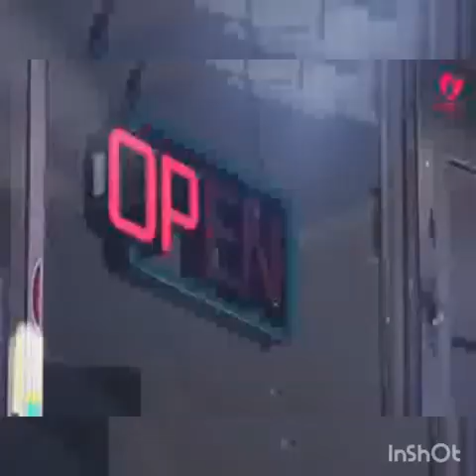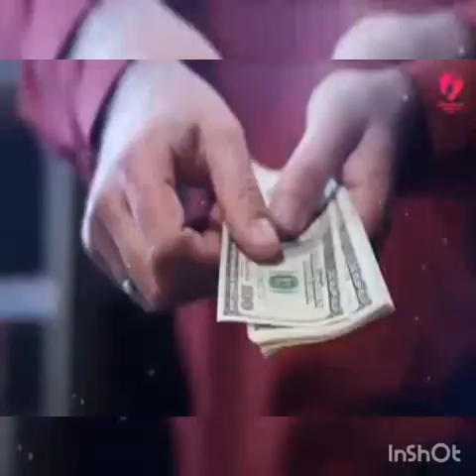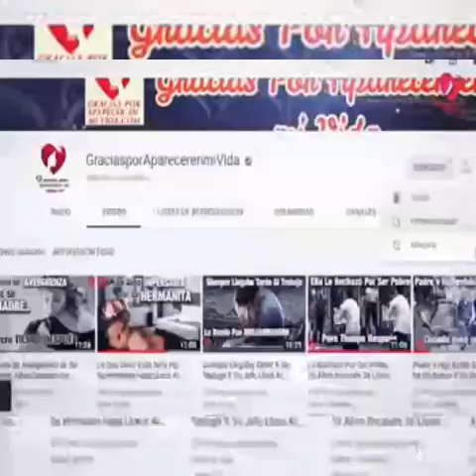Ponte en mis zapatos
Video entre amigos